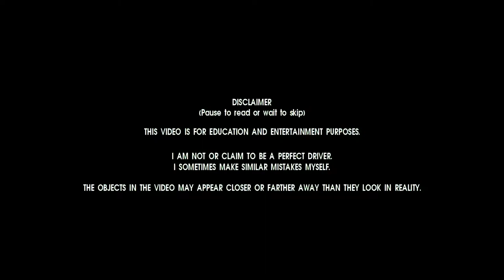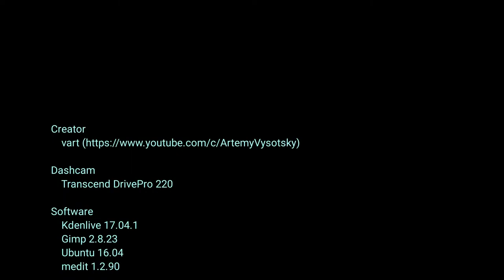Grouchy driver in Israel. Ep23. Highlights of the Weeks 22-24 2017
Highlights of the Weeks 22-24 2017. Enjoy!

Software
    Kdenlive 17.04.1
    Gimp 2.8.23
    Ubuntu 16.04
    medit 1.2.90

        Symphony no. 5 (F. Liszt piano transcription)